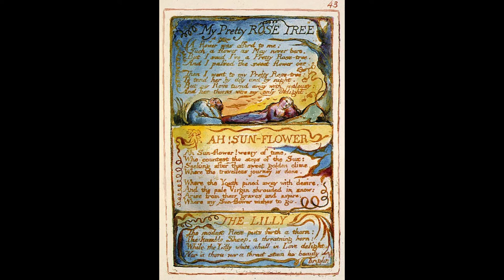Ah! Sunflower (Reading Blake 3)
Happy World Hypertension Day! Today I'm reading a poem picked for me by my wife.